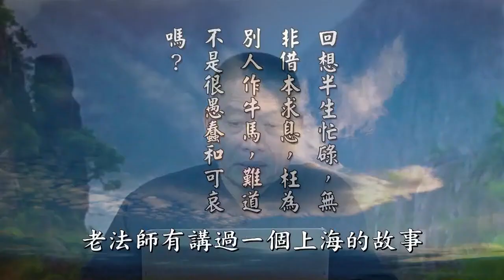老闆投胎兒子來討債，明白因果物歸原主〈黃柏霖老師〉